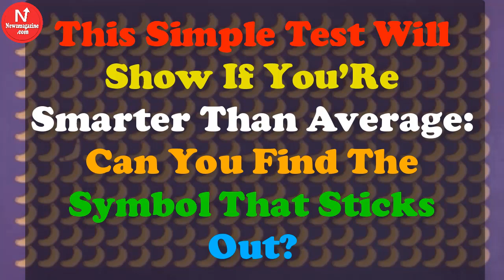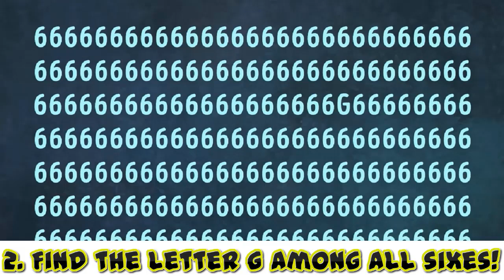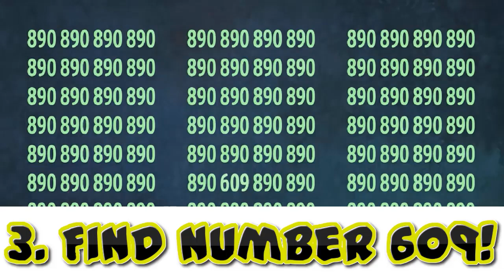This Simple Test Will Show If You’re Smarter Than Average Can You Find The Symbol That Sticks Out?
Today’s modern society has brought with it a lot of commodities, but like most things, there’s a good and bad side to everything. We can, for example, travel into space, use phones that talk back to us, and make payments or send money in a matter of seconds.
What may be bad in the long run, is that we hardly need to think anymore. Technology makes most decisions and does most of the work for us, and therefore, we direly need brain exercise, now more than ever. At least that’s my opinion – and as soon as I sit down to do a few puzzles and challenges, I notice how my neurons start moving.
It’s important for having a fresh body and mind!

That’s why I thought I’d invite you to a test that will definitely give your brain cells a good workout.
According to the Youtube channel EG Mines, you are smarter than the average if you can complete this 4 puzzles – but regardless of whether or not you believe it, it’s always good to give your brain some exercise!
The challenge’s about finding the emoticons that stand out in the different pictures – and for every puzzle, you only have 10 seconds. If you take more time than that, you are cheating!
Let’s get started right away! Good luck!
1. Find the open padlock emoticon!

Did you find it?
Next you can see the answer!

2. Find the letter G among all sixes!

Could you find the letter G?
Time for the solution!

3. Find number 609!

Were you able to find it?

4. Can you find the boomerang in this last picture?

Did you find the emoticon?
Next you can check the solution!

In any case, were you able to complete at least two of the tests? Then click that SHARE button, and invite your friends to a fun challenge!